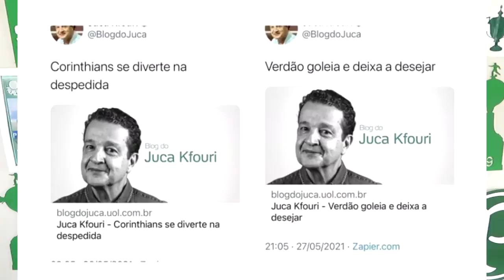🚨 RAMIRES FAZ REVELAÇÃO SOBRE ABEL | CHEGOU A HORA DE FAZER ALGUMA COISA! ISSO NÃO PODE FICAR ASSIM!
Conta Itaú :
Kassia Alves Poggi
AG: 2078
CONTA: 34889-9